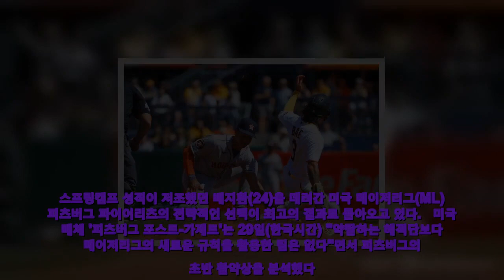'스캠 OPS 0 535' 배지환 합류시켜! PIT 과감한 결정, 지구 1위로 돌아왔다 스타뉴스